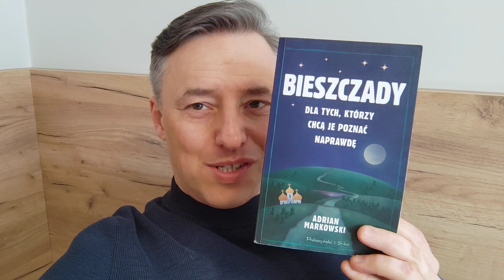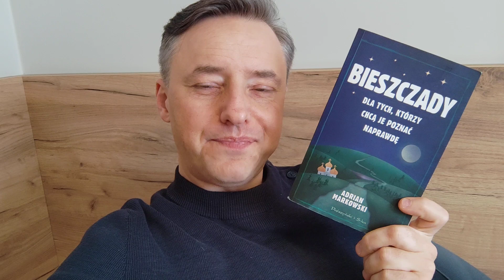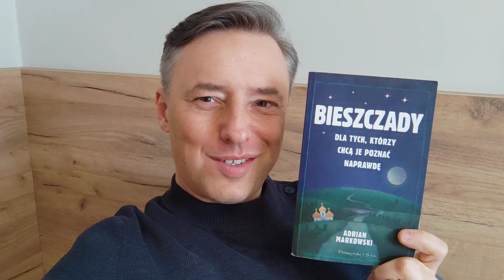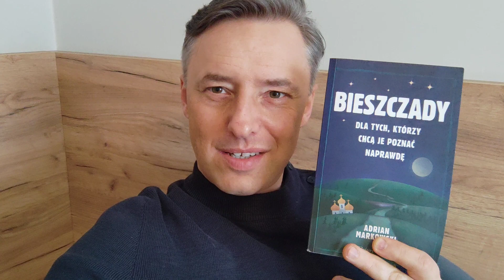Bieszczady dla tych, którzy chcą je poznać naprawdę